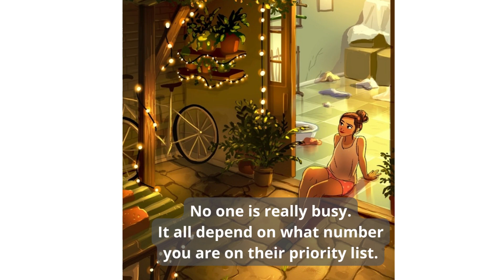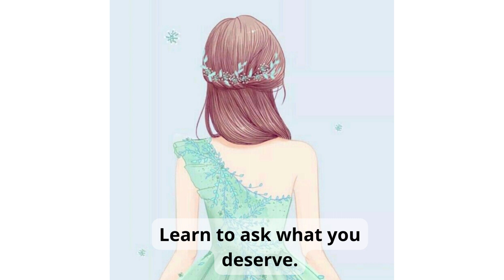Don't give up on yourself, There's is a reason why you started🤩Self heal🦋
Celebrate every win,no matter how how small..

Inspiring girly quotes|Self love|Savage quotes

Your Quaris-
Inspiring quotes about life
Motivational quotes
Attitude girly quotes
Savage quotes
Quotes about life, love, success
Attitude quotes about life
Animation quotes
quotes for women
girly quotes